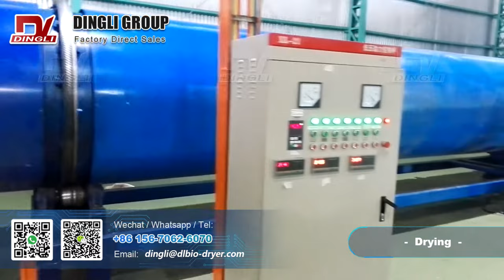Newest Philippines Elephant Grass Drying Project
Philippines' energy saving and environmental protection type grass drying machine project has officially been completed. The project mainly consists of a heat source, drying system, dust removal system, packing system. After the service visit, the customer expressed the recognition and satisfaction of the project.